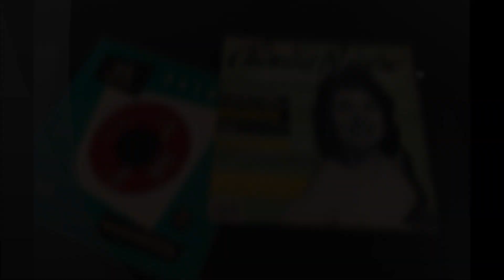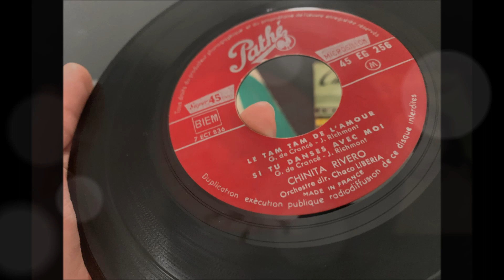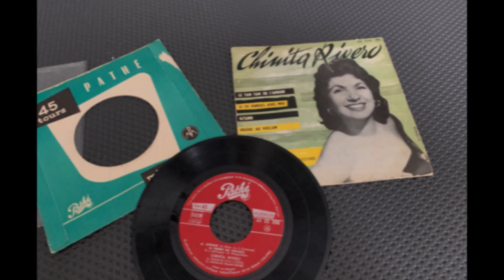CHINITA RIVERO , Le Tam tam de l'amour